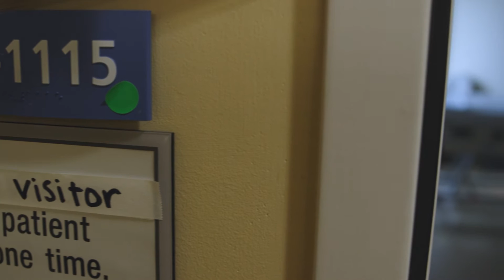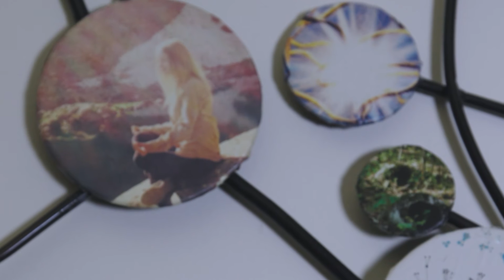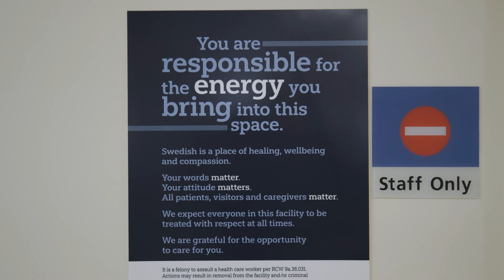Surviving Metastatic Cervical Cancer - Selena's Story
Selena Rushton is a grandmother and mother, who was living a fast-paced life in her corporate job. When a sudden cancer diagnosis hits, Selena must grapple with a new phase of life not knowing how long she will have left. Selena outlines her journey and the patience and support of Swedish caregivers and providers along the way.